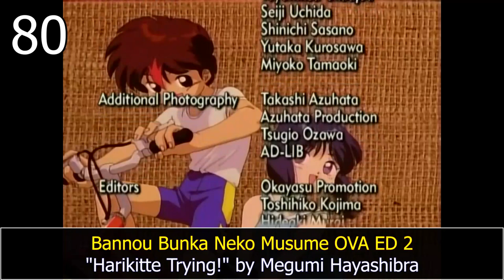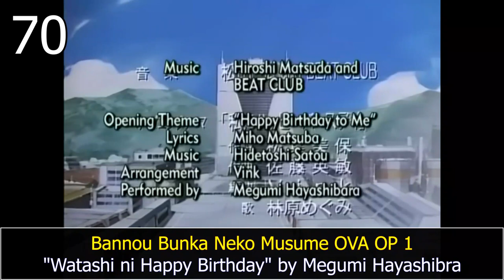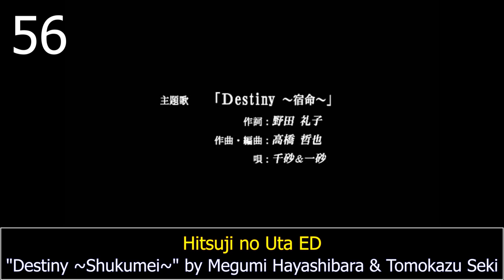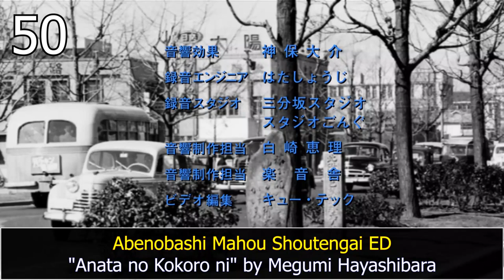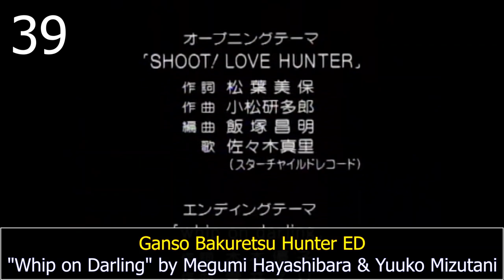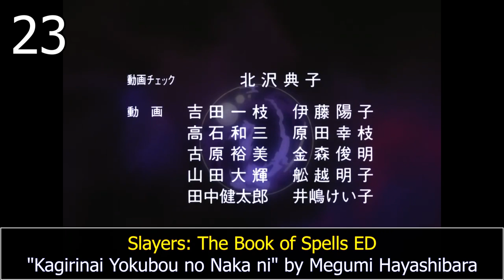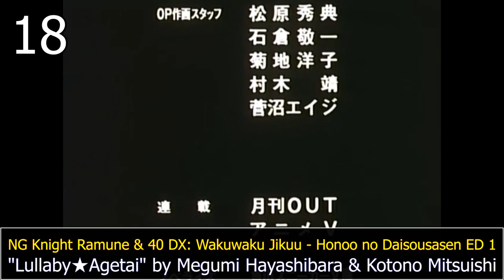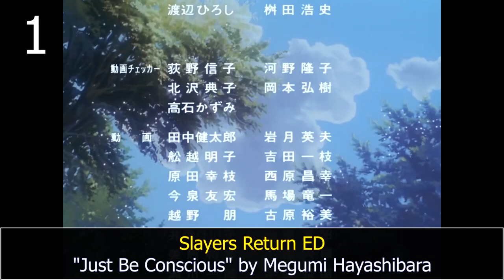My Top Megumi Hayashibara Anime Songs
One of my favorite singers.

I excluded some of her cast songs that I believe don't fit with the rest of her songs. (ex. Ranma 1/2 and Gosaurer OP)